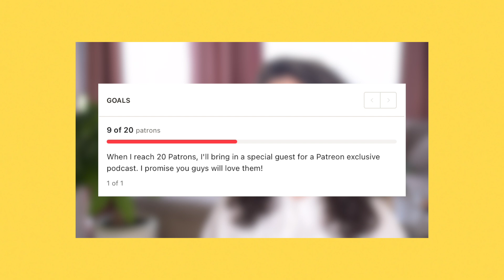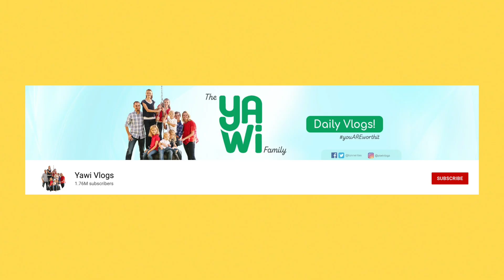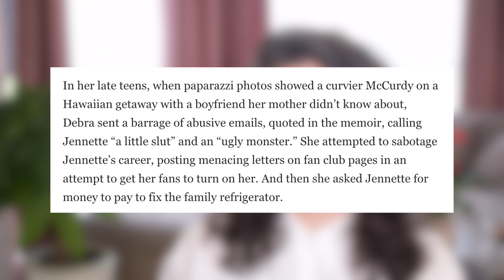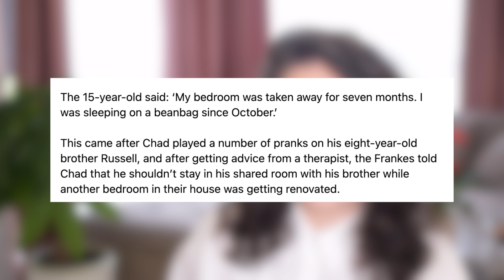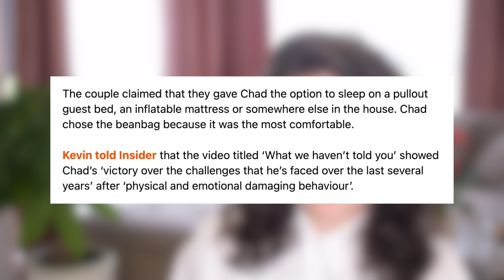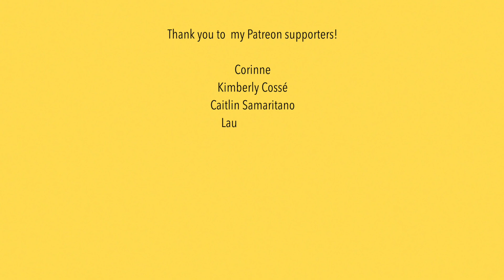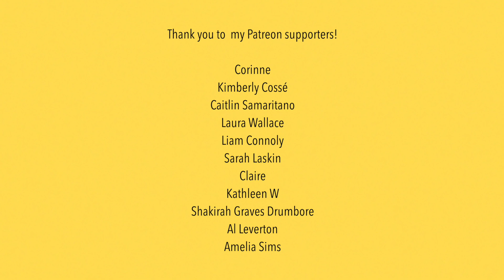Jennette McCurdy’s Memoir I'm Glad My Mom Died | The Overlap of Child Stardom and Family Vloggers